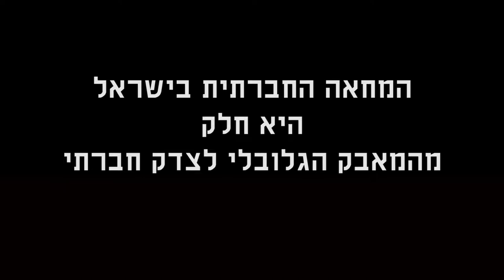המחאה בישראל היא חלק מהמאבק הגלובלי לצדק חברתי כי...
המחאה החברתית בישראל היא חלק מהמאבק הגלובלי לצדק חברתי כי...
(ראיונות שצולמו עם מפגינות ומפגינים בכיכר רבין ת"א ב- 12-5-12).